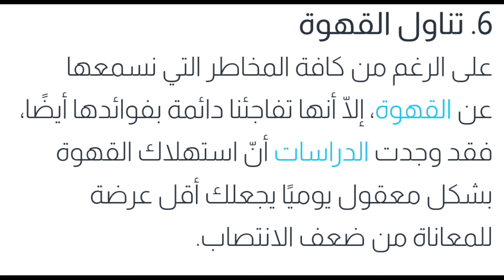Point' Orang Baik